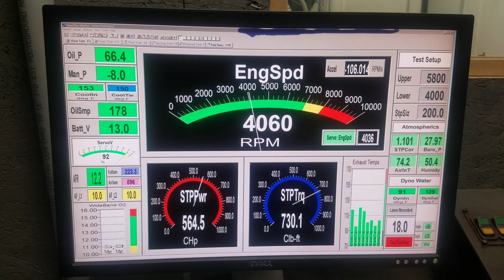Donald Kilgore 572 Skip White Performance